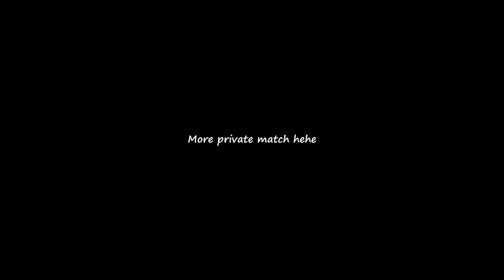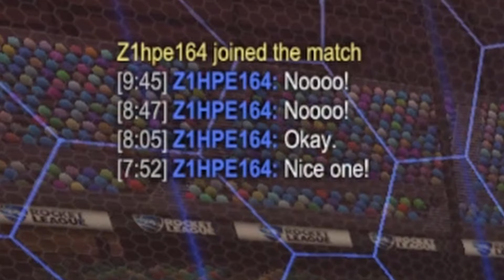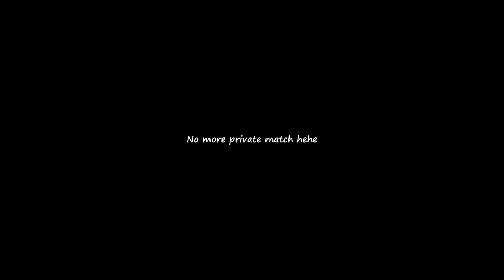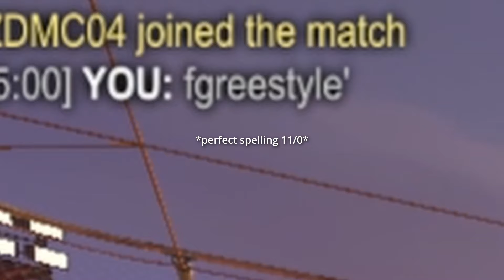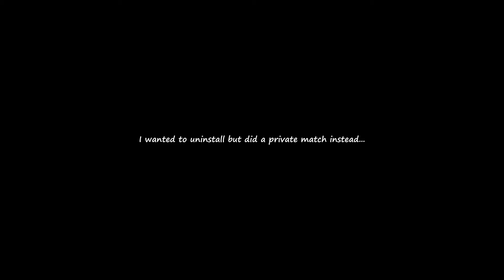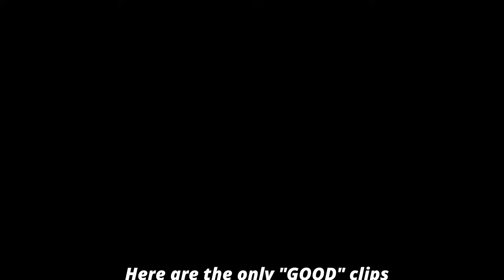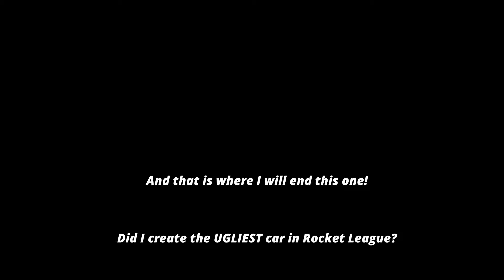FREESTYLING with the UGLIEST car in Rocket League...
In todays video, I make the ugliest Rocket League car with the help of my livestream audience and then take it into some games for some freestyles!